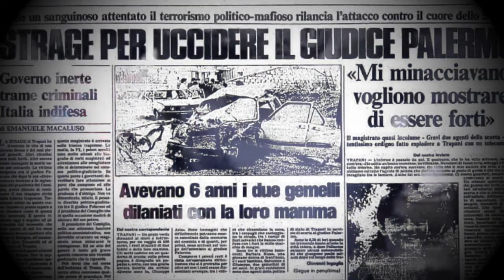L'altra storia d'Italia...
di Carlo Palermo